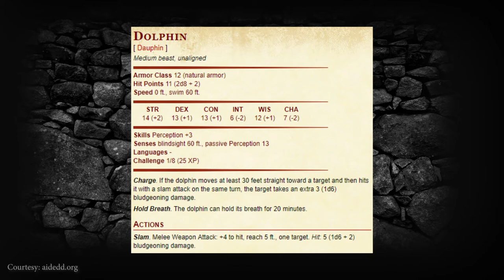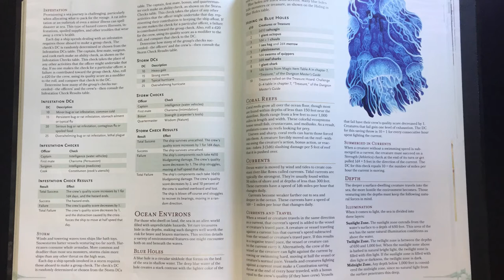D&D Random Encounters: Ocean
Ahoy! If you’re planning on being the Captain/DM of a session on the seas, I’ve got you covered with 10 random encounters.

Music and Sound by Syrinscape.